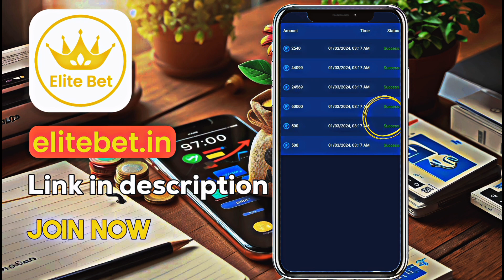5 साल Ke Bachha Ne Ga Kar Dhum Macha Diya Hai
5 साल Ke Bachha Ne Ga Kar Dhum Macha Diya
Hai

5 साल Ke Bachha Ne Ga Kar Dhum Macha Diya Hai
5 साल Ke Bachha Ne Ga Kar Dhum Macha Diya Hai